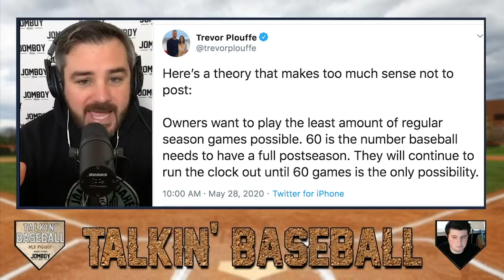Trevor Plouffe heard Manfred got mad at players on call and that we'll have many fans at playoffs